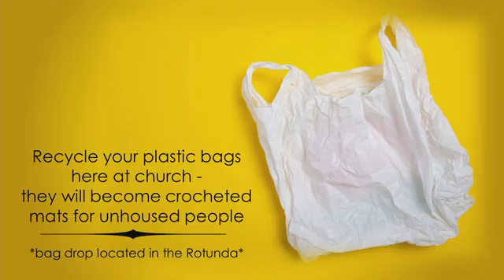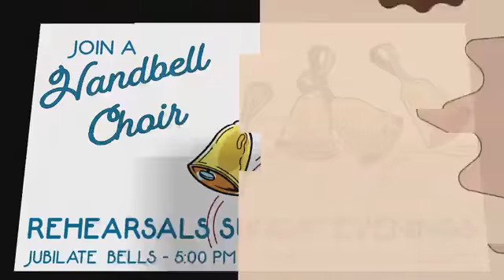September 15, 2024 Contemporary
The Holy Spirit calls us together as the people of God.